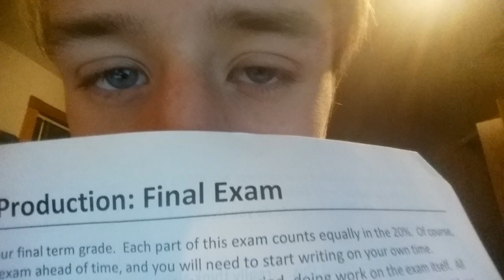singing, pool, decorations and finals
Hip hip whoray it's time for the final decorating season of the year